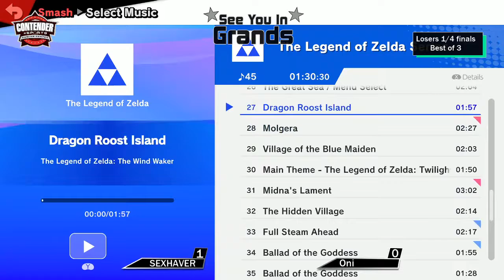sexhaver vs Oni - Losers Quarter-Final - See You in Grands: Maximum Action #5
sexhaver (Bowser) vs Oni (Falco)
Match from See You in Grands: Maximum Action #5 (Smash Ultimate Weekly)